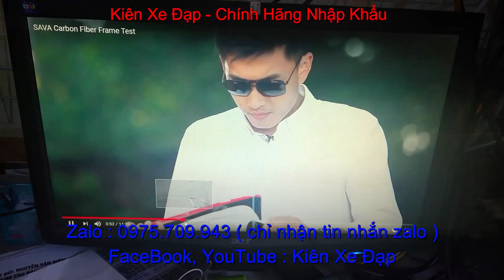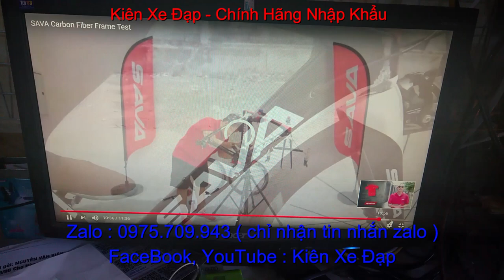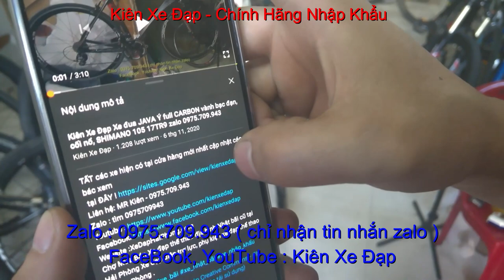Kiên Xe Đạp địa hình SAVA ĐỨC FULL CARBON SOLD zalo 0975.709.943